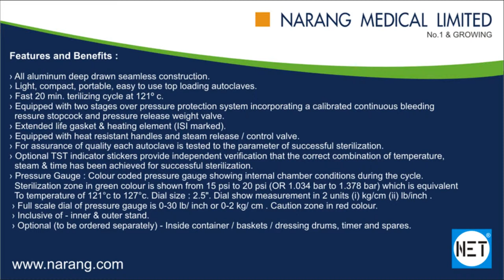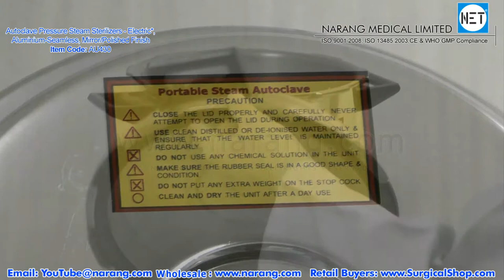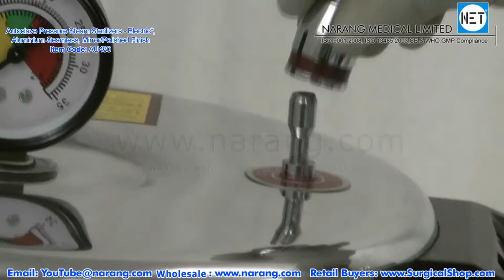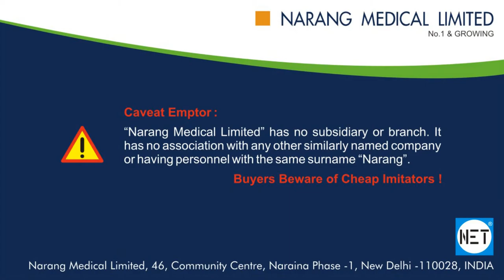Autoclave Pressure Steam Sterilizer, Aluminum, Seamless - Electric. Item Codes: AU410 to AU470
Product Video: Autoclave Pressure Steam Sterilizer, Aluminum, Seamless - Electric, Mirror/Polished Finish.
Category: Autoclave & Sterilizers
Manufacturer & Supplier: Narang Medical Limited, India.
Brand Name: NET
Description: Autoclave Pressure Steam Sterilizer, Aluminum, Seamless - Electric, Mirror/Polished Finish.
Item Code: AU410 to AU470